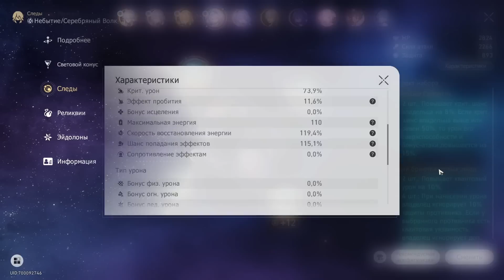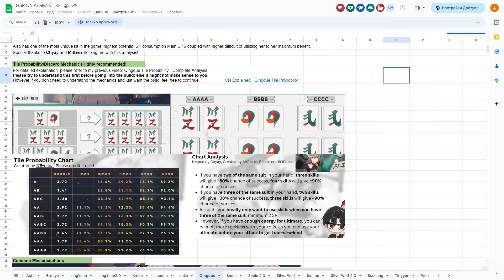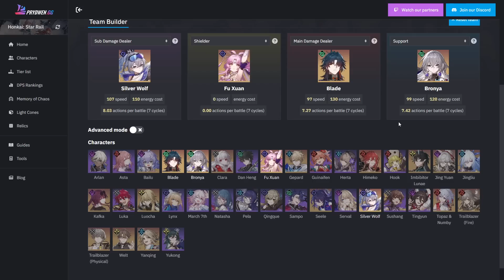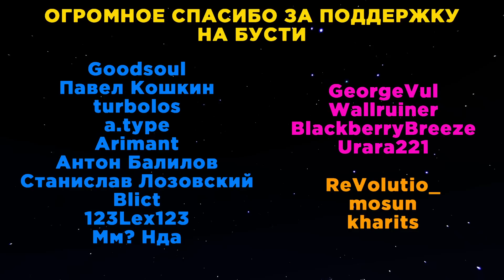Моно квант, я выбираю тебя! [Honkai Star Rail]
- Бусти с обзорами на мангу и поддержкой автора

00:00 Начало
00:15 В чём идея?
01:03 Волчик #1
02:24 Фу Сюань #2
04:01 Слот ДД
04:26 Зеле
05:10 Цинцюэ
06:11 Рысь
07:09 Фейковый моно квант + Дабл элемент
07:58 Важная заметка
08:23 Заряжаю на моно квант
09:21 Послесловие